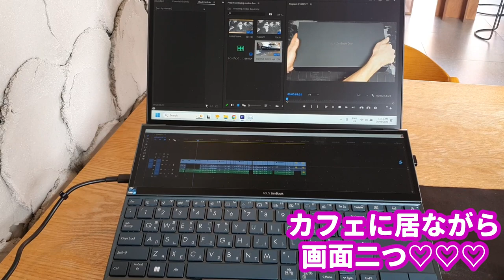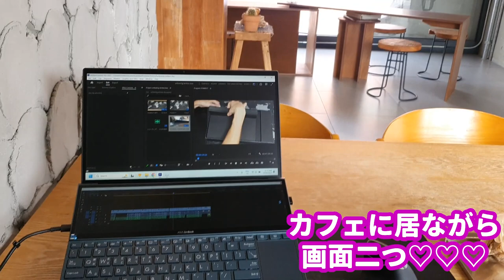Zenbook Duoを買ってみた！アンボクシング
2021年のモデルでグラボ入ってない．．．
ソフトのアプデをする前は凄く使いづらかった！
でも慣れたら良さそう！
今はお金ないから仕方なく返品する